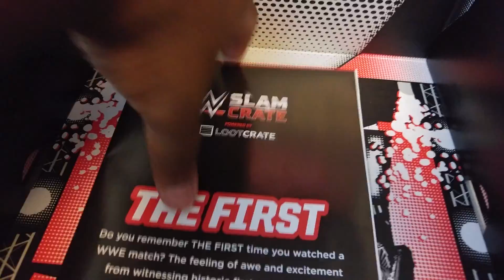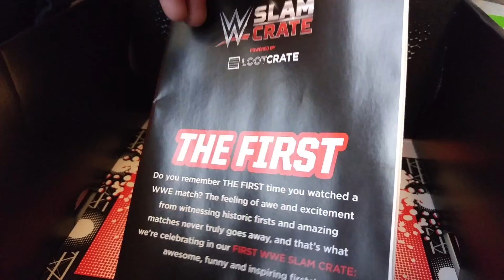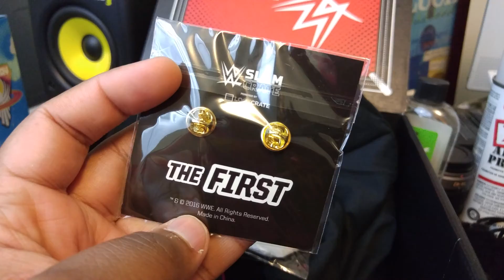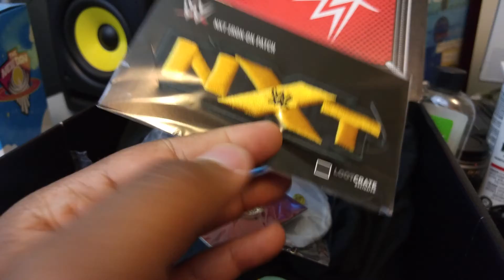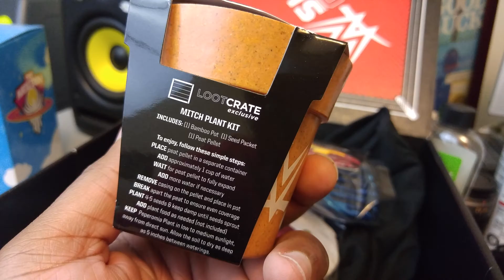WWE Slam Crate! November 2016!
The first WWE Slam Crate is here! Packed full of dope WWE toys and merch! I cant wait to see whats in the next crate! As always, click that play button homies.